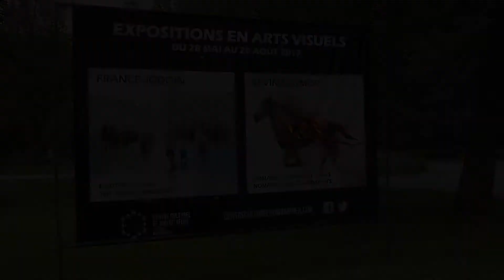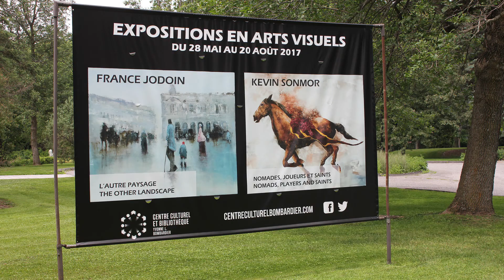Exposition de France Jodoin au Centre culturel Yvonne L. Bombardier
L'exposition L'autre paysage est présentée jusqu'au 20 août 2017 au Centre culturel Yvonne L. Bombardier.

The exhibition L'autre paysage is held until August 20th, 2017 at the Yvonne L. Bombardier Cultural Centre.